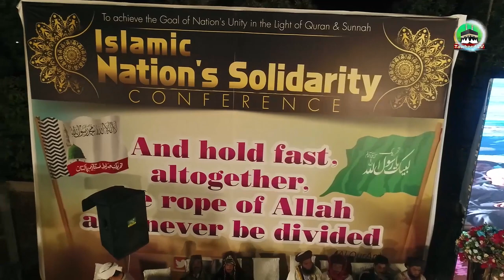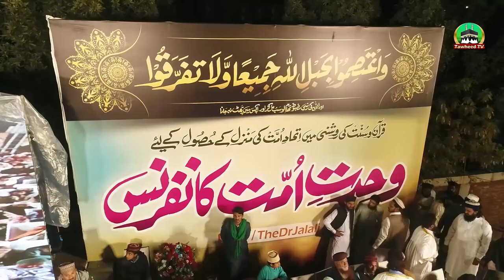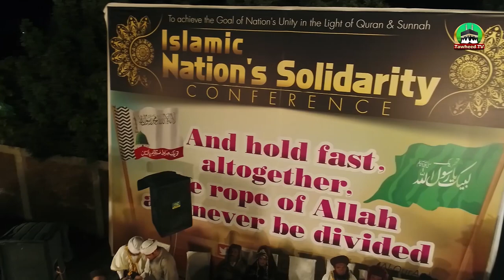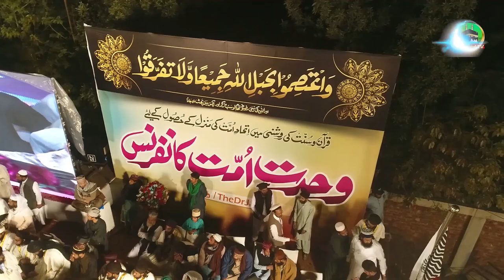Wahdat E Ummat Conference | Full | 6 March 2021 | University || Dr Ashraf Asif Jalali